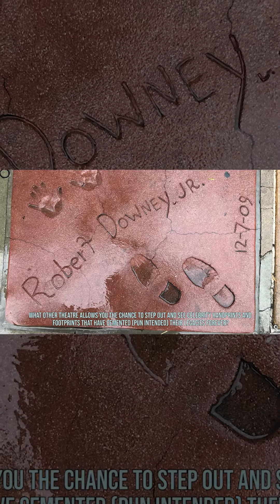Top 3 MUST Visit Theaters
Jake from World Wide Guide goes over the Top 3 Movie Theaters in the US that you absolutely MUST Visit in short form.

Traveling and need the Cheapest Flights and Hotels the internet has to offer?

top 3 movie theatres
movie theatres
movies
movie
top 3
united states movie theaters
best movie theatres
shorts